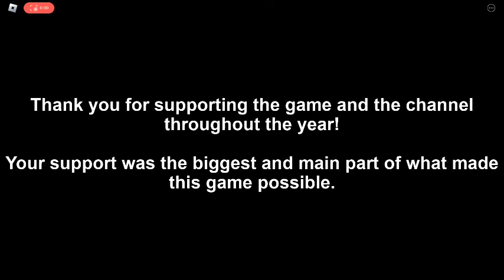52nd Ending Part Finale